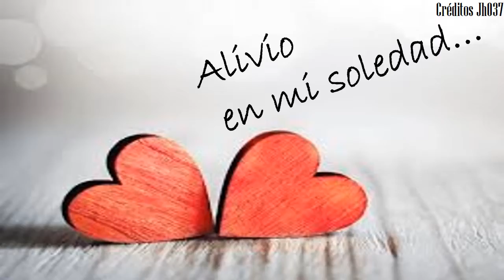TU ENCUENTRO... JH037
PRECIO DE TU CONDENA.
ALIVIO EN MI SOLEDAD.
LAS CUERDAS DE MI ESPERANZA.
ME DICEN. QUE VIENES HOY..
NO ME MIRES DESDE LEJOS, .. MIRAME DE CERCA
CON LUZ Y FUERZA EN LOS LABIOS.
QUE ME DERRITO DE TU AMOR.